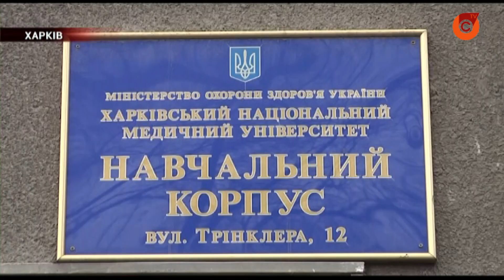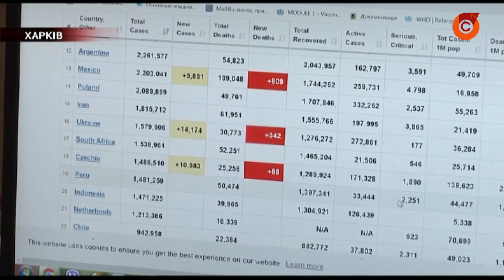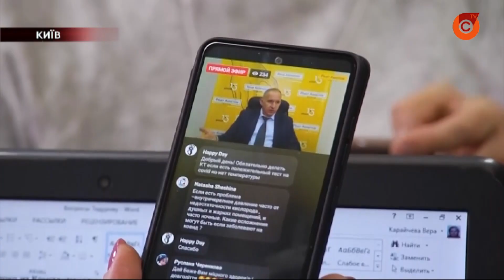Проект «Спроси у доктора» продолжается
Даже во время жесткого карантина невозможно избежать контактов с другими людьми на 100%. Поэтому так важны профилактические меры, говорят эпидемиологи. Что прогнозируют специалисты на ближайшее будущее и как считают волны заболеваемости коронавируса?